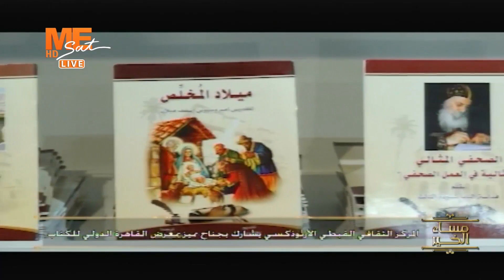تقرير | المركز الثقافي القبطي الأرثوذكسي يشارك بجناح مميز بمعرض القاهرة الدولي للكتاب.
على التردد
11603 | ١١٦٠٣
Horizontal | أفقي
27500 | ٢٧٥٠٠
3/4 | ٣/٤
يعمل على جميع الأجهزة بنظام الSD أو الHD